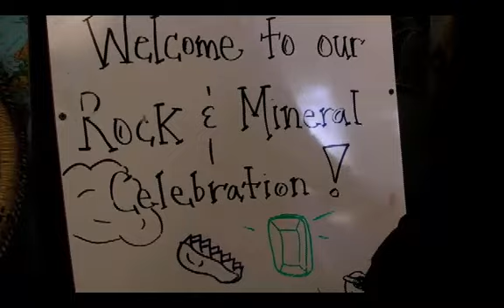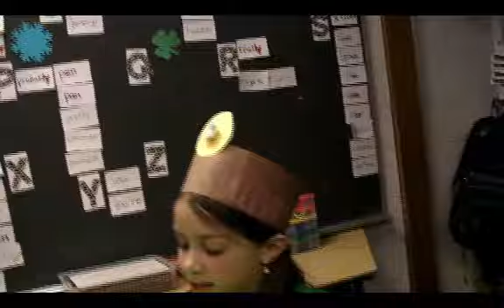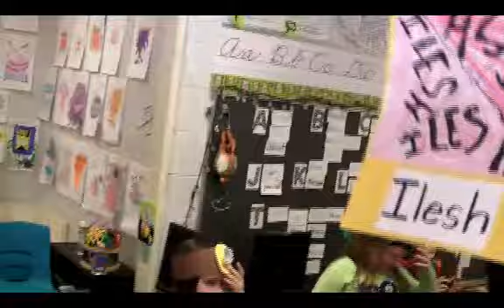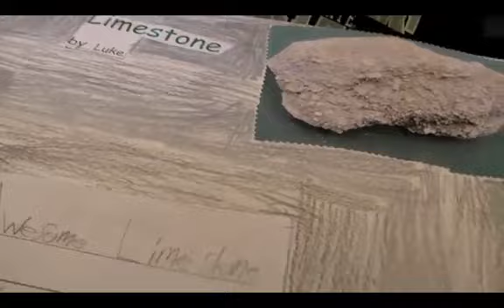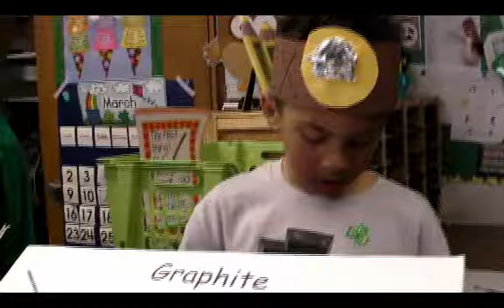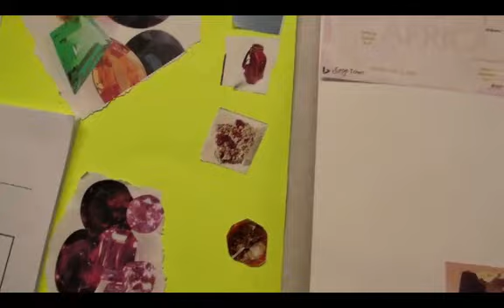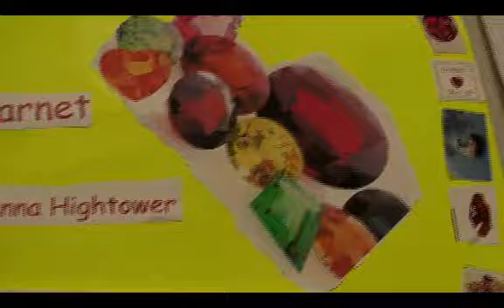rocks part 1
Reagan and classmates show their stuff